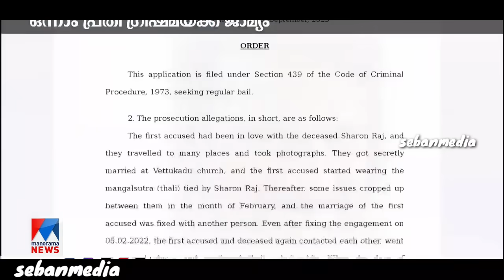കഷായം ഗ്രീഷ്മക്ക് ജാമ്യം കിട്ടി,ജയിലിൽ കഷായത്തിന്റെ കാമകേളി😂/greeshma/greeshma troll/malayalam troll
കഷായം ഗ്രീഷ്മയ്ക്ക് ജാമ്യം കിട്ടി...
malayalam troll
troll malayalam
latest malayalam troll
malayalam latest troll
troll malayalam
mallu troll
troll mallu
kashayam greeshma